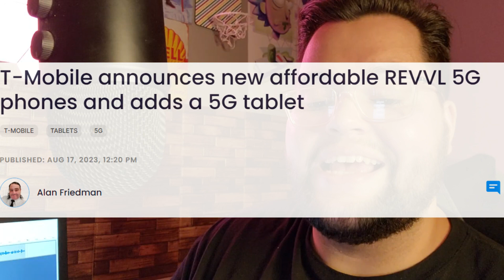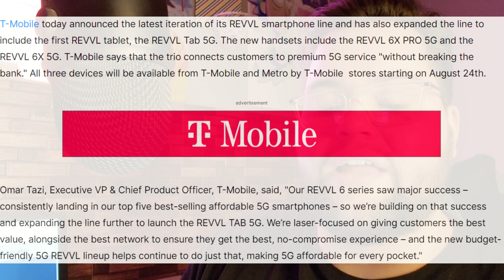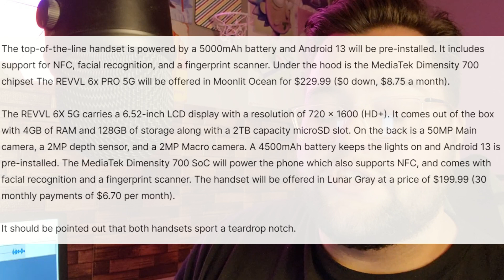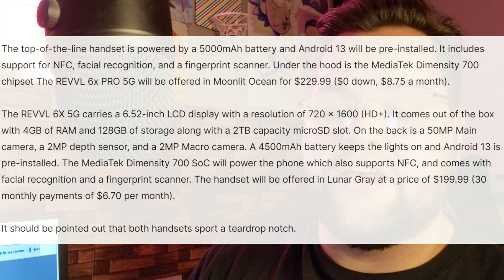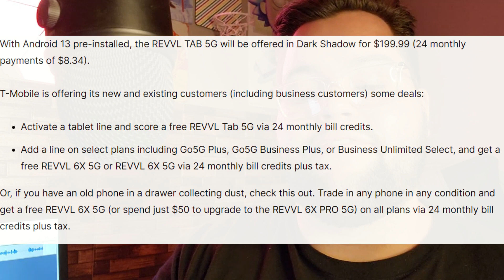T-Mobile Revvl 6X, 6X Pro & Revvl Tab 5G Announced!!!